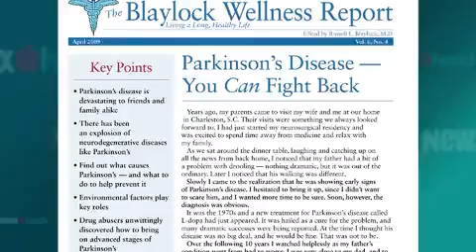Preventing and Treating Parkinson's Dr. Russell Blaylock.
Dr. Blaylock discuses parkinson's disease and the role of excitotoxicity in relation to it. He also discuses the dangers of vaccines and how they are contributing to neurodegenerative disorders due to the powerful adjuvants such as aluminum contained within them. Blaylock also discuses which foods are best to be consumed for those suffering from parkinson's.